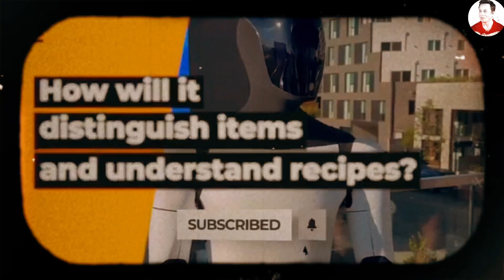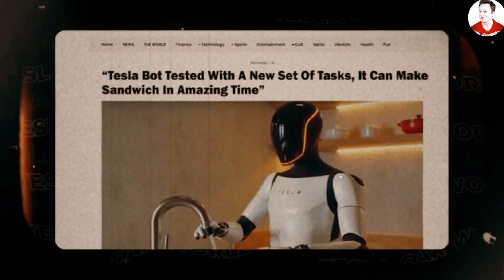Tesla Bot Gen 3 Just Made Its First Meal! Elon Musk Is BLOWN AWAY!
Tesla Bot Gen 3 Just Made Its First Meal! Elon Musk Is BLOWN AWAY! Despite the price barrier, the Tesla Bot Optimus is undoubtedly the world's best-selling humanoid robot and a complete game-changer for Tesla. This is because it's the only robot that can make a sandwich in just 10 minutes, while others are still focusing on silly acrobatics, boxing, and falling over. Oh my God, and do you know what this means? You won't have to wake up early every morning to make breakfast anymore; Optimus will prepare and serve it to you right in bed.